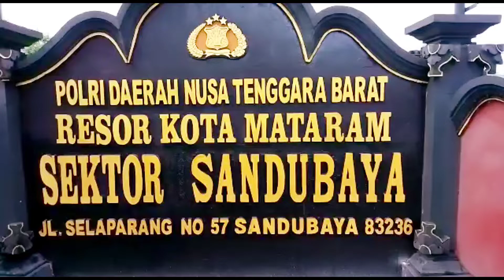Polsek Sandubaya Gelar Operasi Yustisi Tekan Virus Omicron